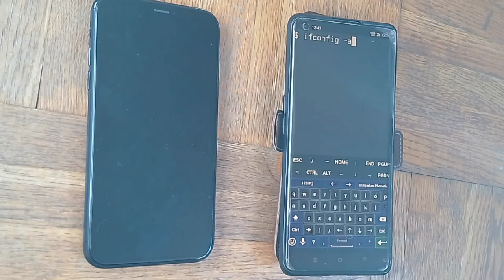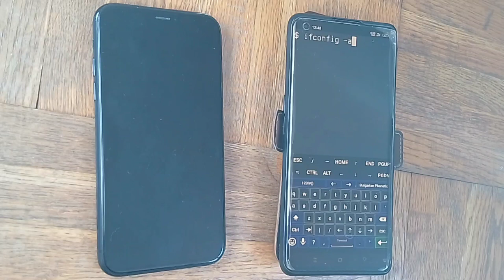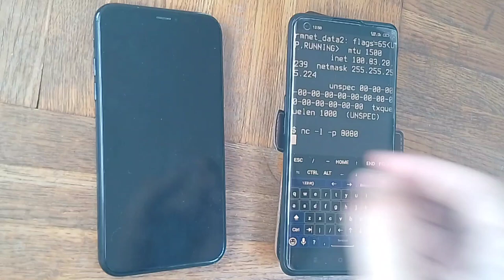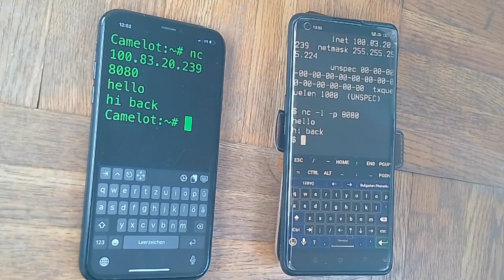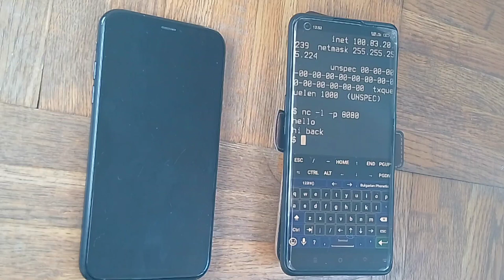Your "visible" phone in carrier infrastructure & Art. 32 GDPR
1. Get two phones/tablets on the same mobile carrier ;
2. Turn off all internet except mobile internet;
3. Determine your internal  (!) ipv4  on your first phone in the carrier's network (e.g. through ifconfig);
4. Open a listener on it, e.g. through netcat or a webserver (e.g. though Python or otherwise);
5. Try to connect with your second phone to your first phone: quite often, you will SUCCEED, i.e. there seems to be NOTHING stopping subscribers on the same network from network access for attacking each other. That even works often ACROSS providers (as long as they share infrastructure, or you are in roaming on the same infrastructure): the consequences for mobile routers, security (of data processing pursuant to Article 32 GDPR), etc. - are interesting to consider.